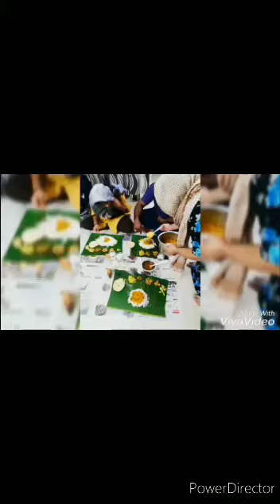ഓണം അന്നും ഇന്നും// ഓർമയിലെ ഓണത്തിന് താത്താൻ്റെ വീട്ടിൽ ഞങ്ങൾ 5 Sis ഉം മക്കളും ഒത്ത് കൂടിയപ്പോൾ.😍